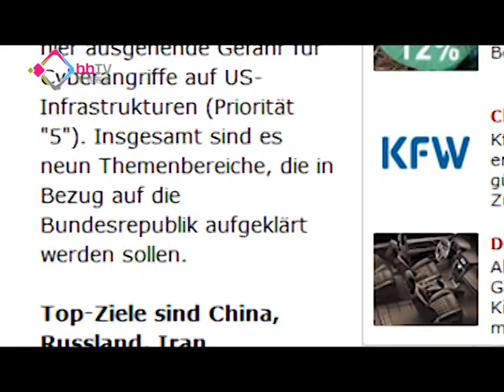斯諾登父親獲發俄國簽證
美國中情局前僱員斯諾登的父親朗尼已獲發俄羅斯簽證，將會到當地探望兒子，就總統奧巴馬批評斯諾登並非愛國者的言論，朗尼反駁指兒子為美國犧牲，較奧巴馬更大。